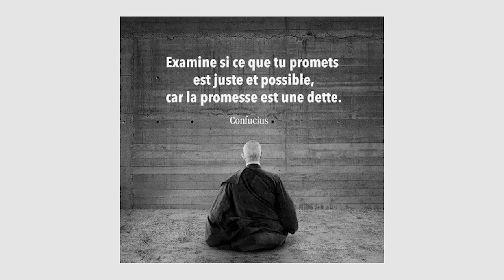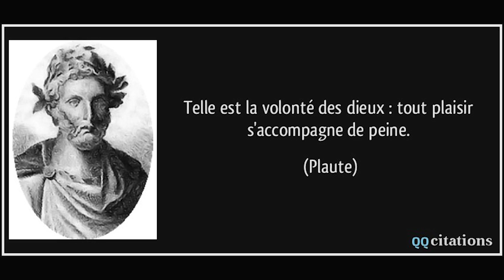C'est quoi les actes de langages et la force illocutoire ! De JOHN ROGERS SEARL avec définition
Cette vidéo présente la pensée de JOHN SEARL. S'appuyant sur la théorie des actes de langage de J. L. Austin, Searle propose de comprendre comment le langage nous permet de faire des choses, de les réaliser, notamment par les promesses, les proclamations, les discours d'autorité, etc. Bien que cet aspect du langage ait longtemps été négligé par les philosophes et les linguistes du passé (jusqu'à Austin), il semble pourtant clair que certaines paroles ou expressions n'ont pas pour fonction de décrire des états de choses qui seraient comme reflétés dans notre esprit. Elles ont plutôt pour fonction de les réaliser. Lorsque, par exemple, une personne d'autorité proclame « La séance est ouverte! », elle ne se contente pas de décrire une situation qu'elle constaterait simplement ; elle réalise elle-même l'ouverture de la séance par ses paroles. C'est justement dans cette capacité à réaliser certains actes dans un cadre conventionnel que réside la « force illocutoire » des énoncés. Cette force illocutoire n'est pas propre aux énoncés performatifs, car la plupart des énoncés ont un « but illocutoire » (une fonction) qui permet de les distinguer entre eux sans tenir compte de ce à quoi ils réfèrent ou de leurs divers prédicats. Ainsi, lorsqu'un locuteur énonce les deux phrases suivantes : « Jean fume beaucoup » et « Jean fume-t-il beaucoup ? », ce locuteur réfère à un même objet qui est Jean et il emploie le même prédicat « fume beaucoup », mais il accomplit deux actes illocutoires bien différents : dans un cas il exprime une assertion dont la fonction est descriptive, et dans l'autre il pose une question dont la fonction est dite directive. Dans le prolongement d'Austin, Searle distingue ainsi :

les assertifs : un acte assertif engage le locuteur sur la véracité d'une proposition. Exemple : informer.
les directifs : un directif correspond à la tentative de la part du locuteur d'obtenir quelque chose de son destinataire. Exemple : demander.
les promissifs : un promissif engage le locuteur sur le déroulement de l'action. Exemple : promettre.
les expressifs : ils expriment l'état psychologique du locuteur (par exemple, la gratitude). Exemple : remercier.
les déclaratifs : ils modifient un état institutionnel. Exemple : déclarer la guerre.
Toutefois, il n'existe selon Searle que deux façons essentielles d'envisager les rapports qu'un énoncé peut entretenir avec le monde :

« Il appartient au but illocutoire de certaines illocutions de rendre les mots (plus exactement leur contenu propositionnel) conformes au monde, tandis que d'autres ont pour but illocutoire de rendre le monde conforme aux mots. »1

L'alternative est donc simple. Soit l'énoncé vise à « dire vrai » au sujet du monde, auquel cas ce qu'il dit doit être conforme au monde. Soit l'énoncé vise à « rendre vrai » un état du monde, auquel cas le monde devra, si l'acte de parole est réussi, se conformer à ce qui est dit. Searle distingue ainsi des « directions d'ajustement » du langage au monde qu'il repérera également dans son analyse du rapport de l'esprit au monde.

Searle a par la suite travaillé avec Daniel Vanderveken sur cette théorie des actes de langage afin de déterminer la réussite partielle ou complète de tels actes.